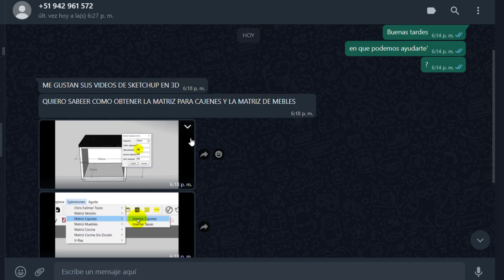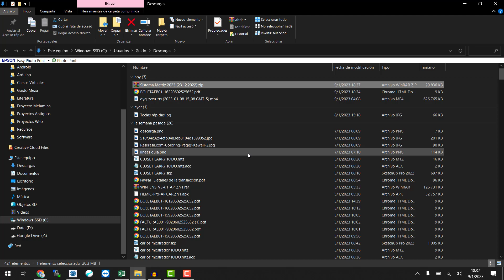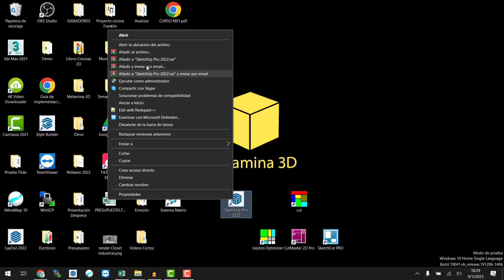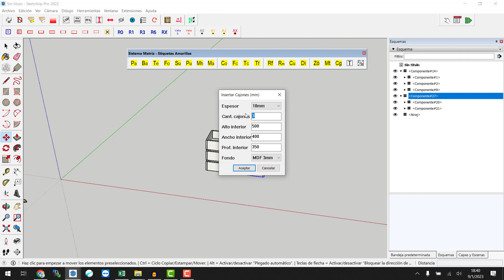Instalar el Sistema Matriz 2023 para SketchUp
Aquí te enseñamos como instalar el sistema matriz en una pc con windows.